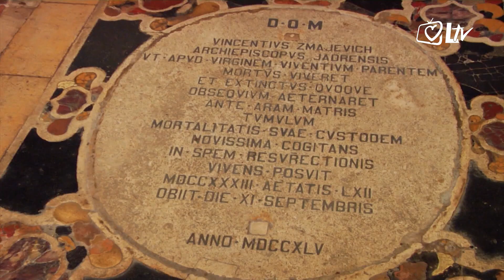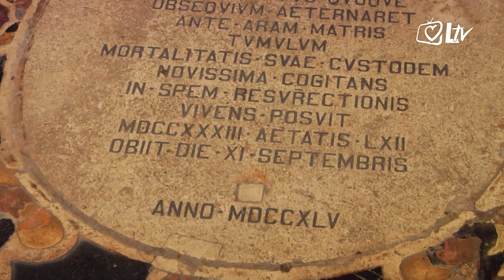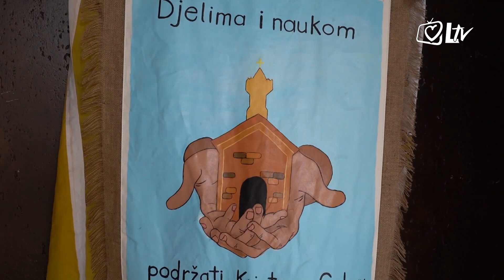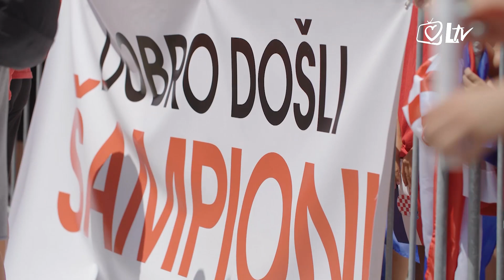Pregled dana 30.7.2021.